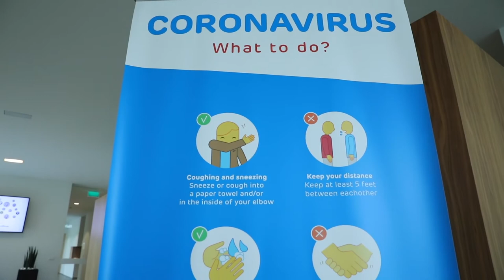Kanaal Z - Philip Vervloesem